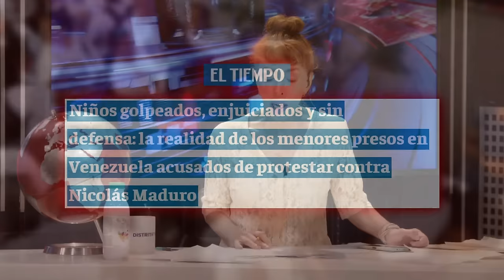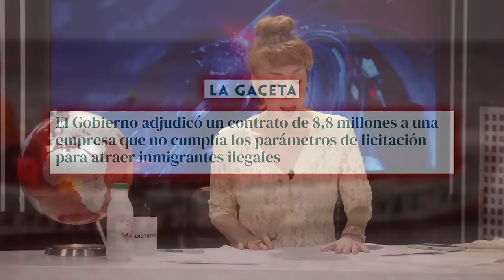🔴VENEZUELA🔴 EL PUEBLO CLAMA A GRITOS UNA INTERVENCIÓN MILITAR PARA ACABAR CON LAS TORTURAS DE MADURO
El pueblo de Venezuela clama por una intervención militar para acabar con las torturas de Maduro. Únete a la discusión en Distrito TV. ¡No te lo pierdas! 🔴distritotv
🔴Conviértete en miembro de este canal para disfrutar de ventajas: